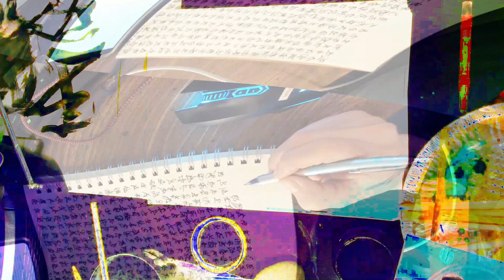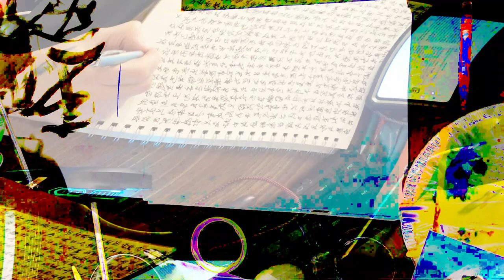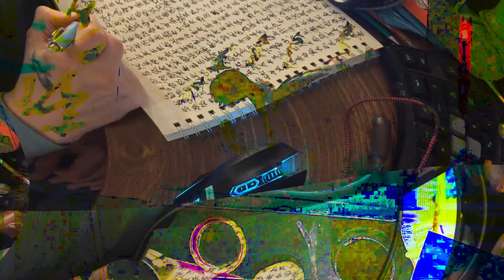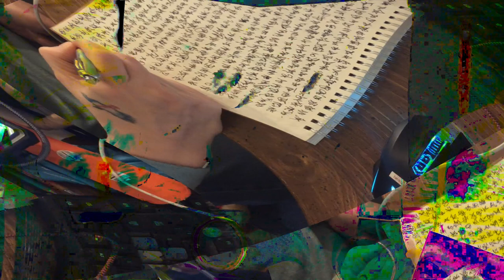[EPILEPSY WARNING] Movie 24 02 17 08h18m43s